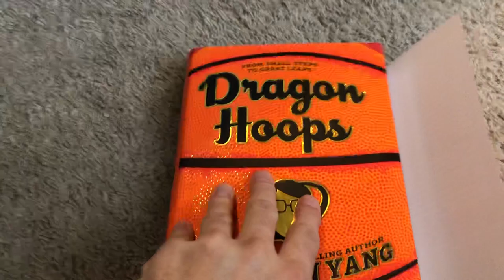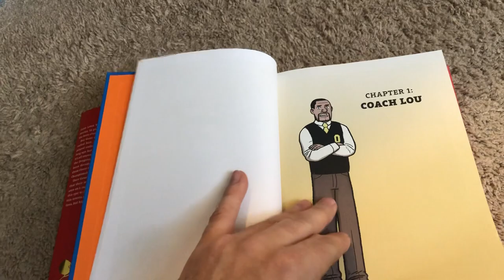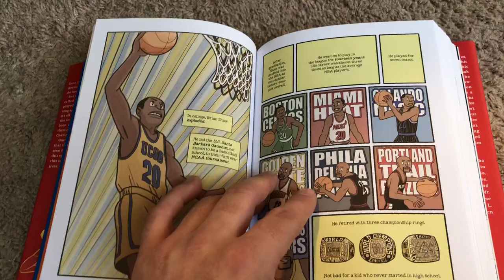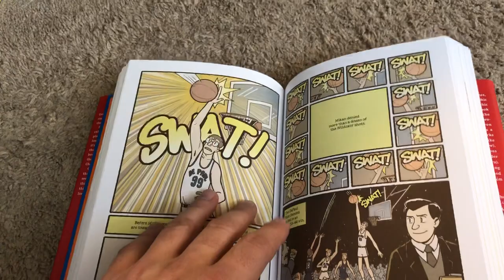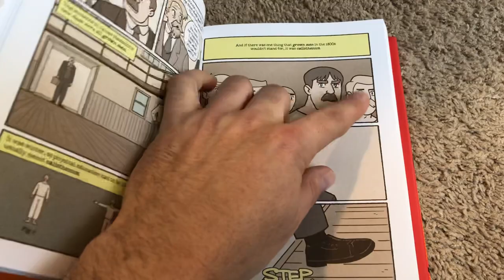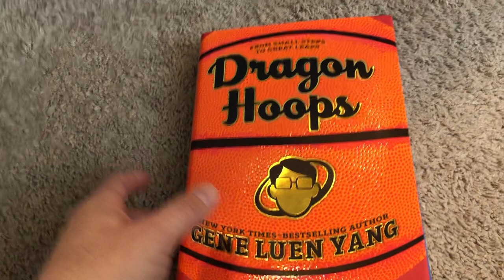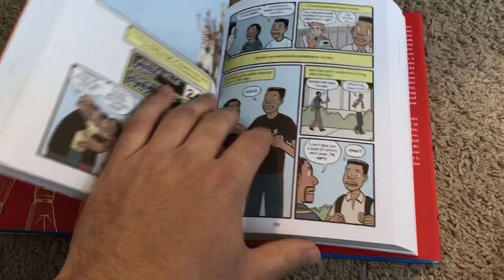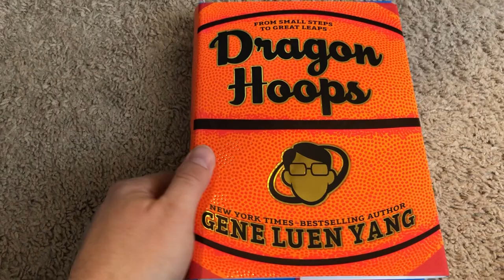Dragon Hoops Indie Graphic Novel Review